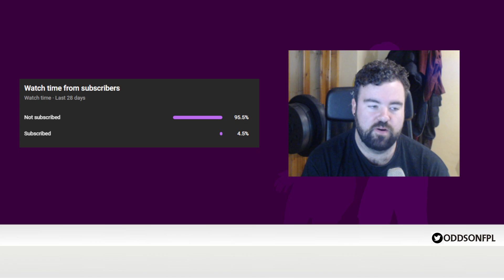FPL Gameweek 2 Team Reveal | OddsOnFPL Team Reveal | Fantasy Premier League Advice 2021/22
Here is the OddsOnFPL team reveal we've gotten top 50k in the last 3 years. Makes sure you check it out.